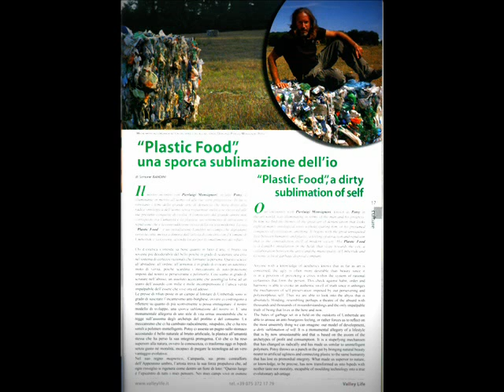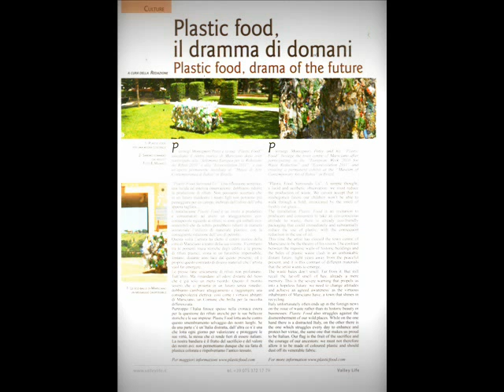Plastic Food Project - intervista a RCC di Fabrizio Ciocchetti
La natura implode nella frustrazione nella quale versa, improvvisa malesseri che si concretizzano in nuove pandemie. Camminare attraverso l'installazione di Potsy vi proietterà in un'istantanea capace di farvi comprendere la reale disarmonia di una esperienza accanto ai nostri rifiuti quotidiani, macchie di colore fuori tono, abituati come siamo alle solite meravigliose mura cittadine.

Un viaggio che vi permetterà di abbracciare presse diverse di un futuro-presente che nessuno di noi vorrebbe nel proprio giardino.

Installare plastic food a Bruxelles è molto importante perché è il cuore dell'Europa moderna, il fulcro dove si decide il futuro di tutti noi. Dobbiamo reimpostare il concetto di produttività muovendoci verso un sistema che tenga conto dell'impatto ambientale. Dobbiamo isolare quelle realtà produttive che immettono nel mercato merce "malata", perché recuperare il danno provocato da certi paesi che sfruttano mano d'opera, senza nessun rispetto per il lavoratore, che inquinano non tenendo conto di nessun problema ambientale, sta portando ad un impoverimento serio di tutti gli stati membri europei ed un livello di inquinamento senza precedenti nella storia dell'uomo.

Nell'evolverci, non soddisfatti dei materiali dei quali disponiamo in natura, ci siamo spinti verso la ricerca di futuribili perversi peraltro insostenibili dal nostro pianeta, del quale dovremmo essere parte integrante e non invasiva. La trasformazione di un elemento naturale come il petrolio, ha portato alla magnifica creazione dei polimeri, che rivestono un'importanza fondamentale in molti ambiti dell'esistenza umana. I Polimeri hanno radicalmente cambiato positivamente la qualità della nostra vita, ma dobbiamo fare molta attenzione a non utilizzarli inutilmente.

Purtroppo nell'ottica di un consumismo sfrenato e privo di eco-consapevolezza forse siamo arrivati ad un punto di non ritorno per il quale un'invenzione dell'uomo che avrebbe dovuto migliorare la nostra condizione, come la plastica, sta velocemente gettando l'evoluzione umana in un cassonetto dei rifiuti.

Da qui l'importanza di avere una maggiore eco-consapevolezza sia da parte di chi produce, sia da parte di chi consuma, per creare un sillogismo che dia come risultato un consumo ad impatto ambientale zero.

L'uomo vive sulla terra da migliaia di anni, nel corso del tempo ha subito un'evoluzione in linea con le esigenze del pianeta, negli ultimi cento anni questa tendenza si è capovolta, per dare spazio a logiche di profitto che hanno fatto dell'umanità e del suo sistema di vita una piaga per la natura stessa. Se non cambiamo atteggiamento questa sarà la nostra nuova passione. In poco più di un secolo siamo riusciti a distruggere tutto il meglio di ciò che ci circonda.

Plastic Food non è un dipinto che si può appendere nel proprio salotto, anche se sempre di arte si sta parlando, in effetti è stata esposta al Centro Per l'Arte Contemporanea Luigi Pecci di Prato e parte integrante della mostra permanente del MAC (museo per l'arte contemporanea) di Bahia in Brasile.

Spesso osservando l'installazione si rimane distanti, è inutile insistere, la verità è che i rifiuti che produciamo ci fanno paura, ce ne vergogniamo e ne disconosciamo la proprietà. Un'installazione come Plastic Food ci fa riflettere su ciò che siamo e ciò che saremo, l'esatta proiezione di tutto quello che non vogliamo.

Purtroppo l'Italia finisce troppo spesso nella cronaca estera per la questione rifiuti anziché per le sue bellezze storiche, Plastic Food lotta anche contro questo smembramento selvaggio dei nostri luoghi dicendo che se dà una parte c'è un'Italia distratta, dall'altra c'è anche un' Italia che lotta ogni giorno per valorizzare e proteggere le proprie bellezze, la stessa che ci rende fieri di essere italiani. La nostra bandiera è il frutto del sacrificio e dell'antica storia dei nostri avi, fatta di un tessuto unico al mondo, dobbiamo evitare ad ogni costo che la nostra bandiera sia fatta di plastica colorata "Made in chissà dove"  e tirare fuori dal cassetto quel sentimento nazionale di cui abbiamo bisogno e che ci rende orgogliosi. Plastic Food non è solo arte, è un modello di comunicazione, è un'opera per la collettività, che si nutre costantemente delle contaminazioni di quegli artisti che l'hanno voluta abbracciare e di tutti quelli che vorranno a modo loro farla propria